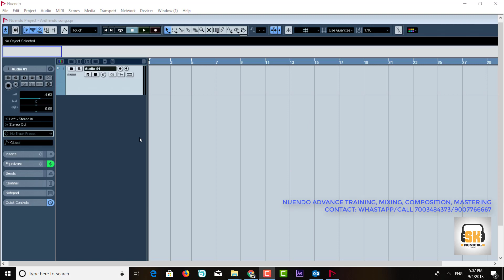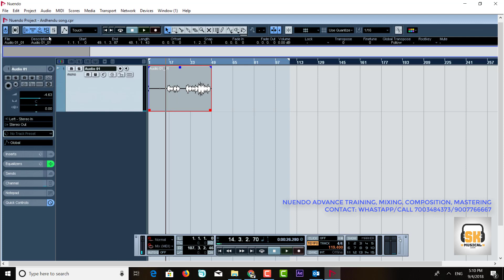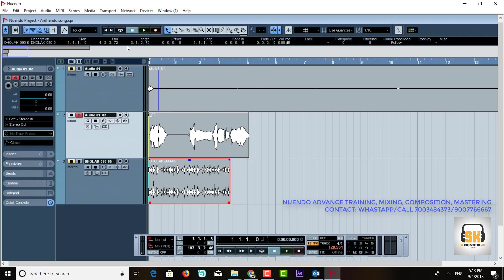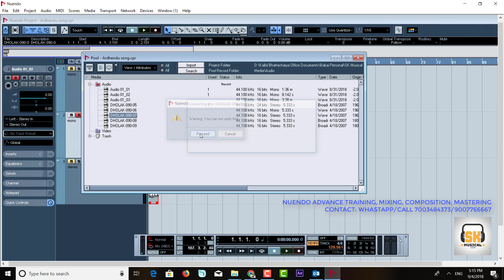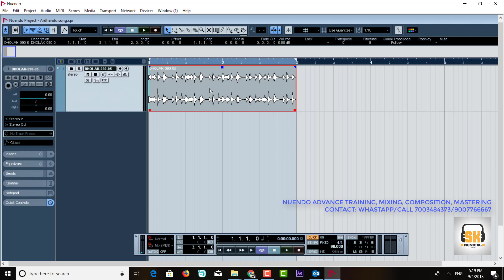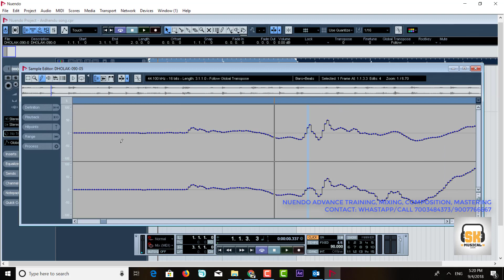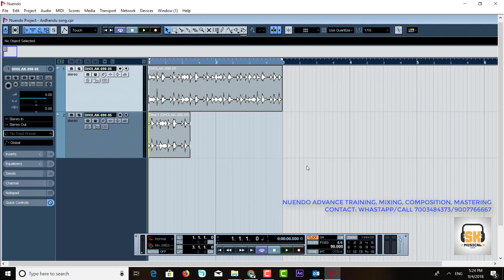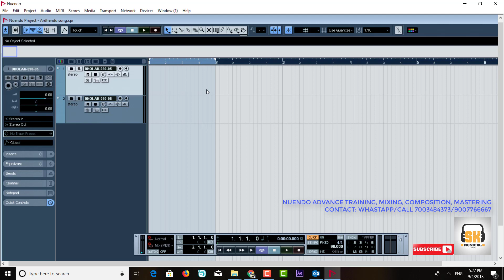HOW TO SET SAMPLE RATE FUNCTION IN NUENDO | NUENDO ADVANCE TUTORIAL IN HINDI 4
Nuendo
Cubase
ProTools
FL Studio
Logic Pro X
Ableton Live
Mixing & Mastering